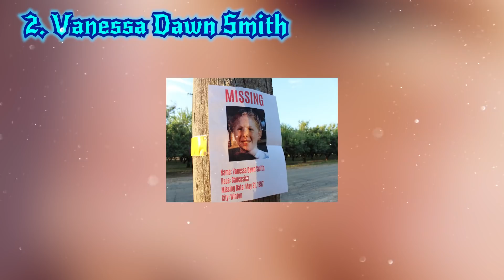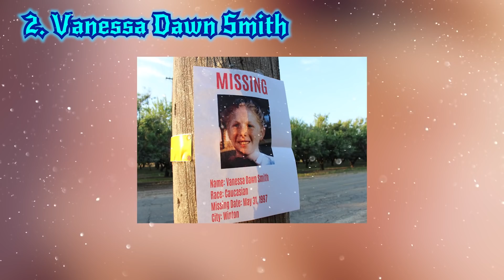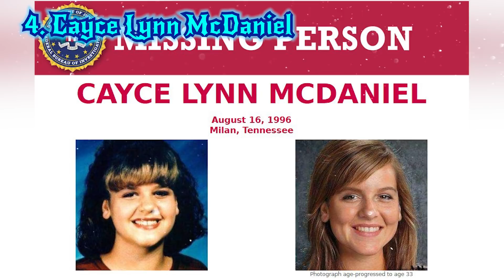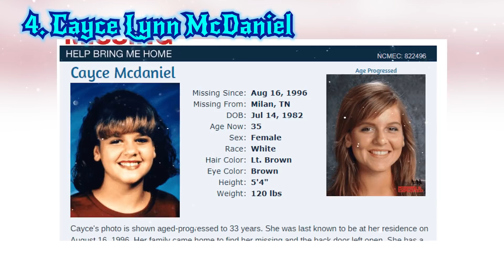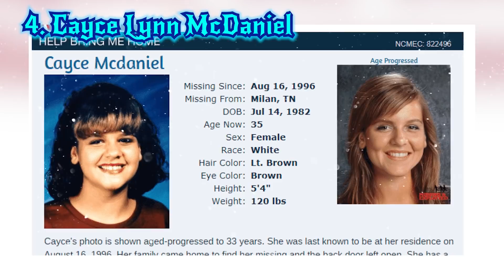Top 5 Unsolved Mysteries That Have No Explanation 5